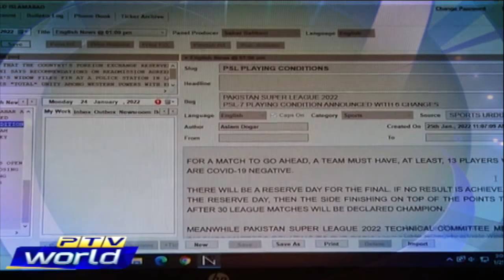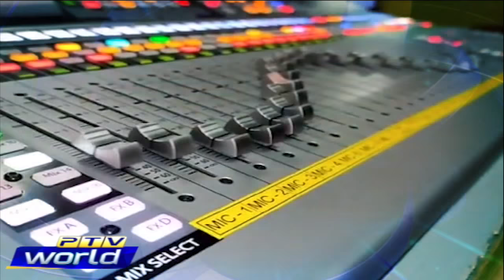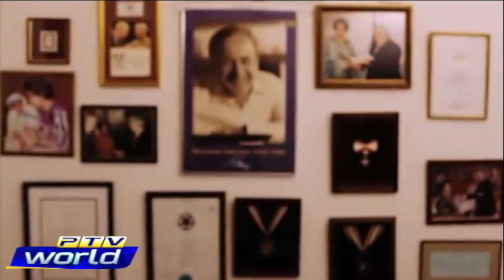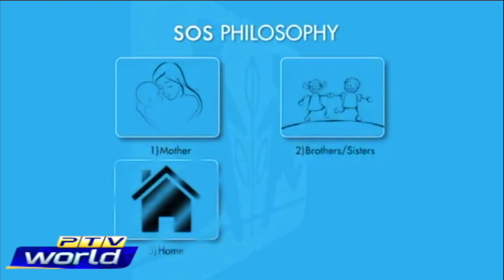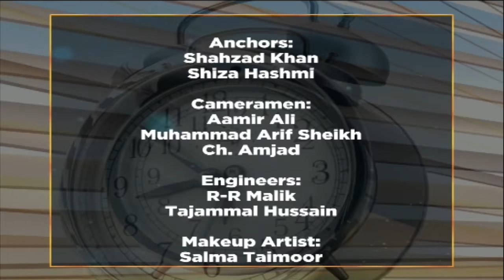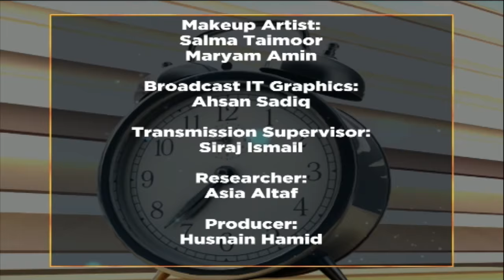WTM 16- 02- 2022 Faraz Inam || Providing Shelter to the Underprivileged Children